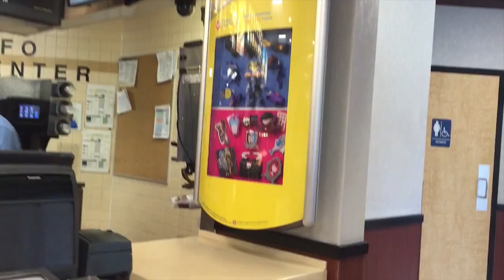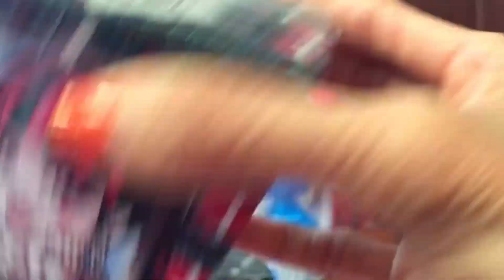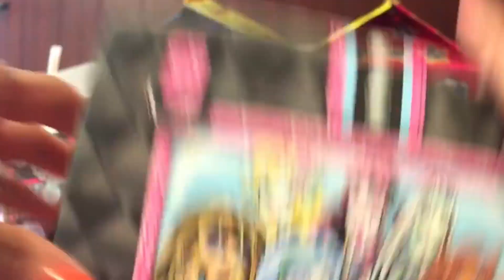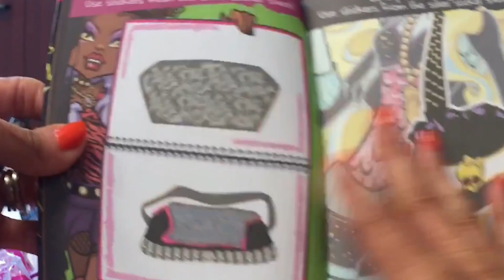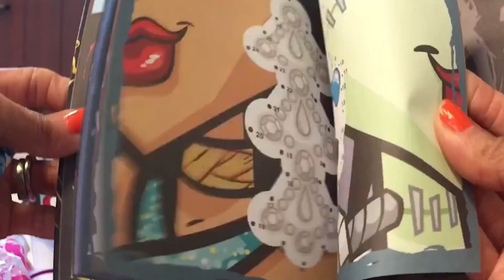Monster High August 2015 McDonalds Happy Meal toys review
Here at Zippy Zoom chanel we are reviewing Monster High toys, set of 8 2015 McDonald's Monster High Happy Meal Kids Toys.

We have all 8 of the collection of 8 toys

Batman Unlimited Monster High Complete Set of 8 McDonald's Happy Meal Kids Toys

Toys review.
Zippy Zoom chanel.